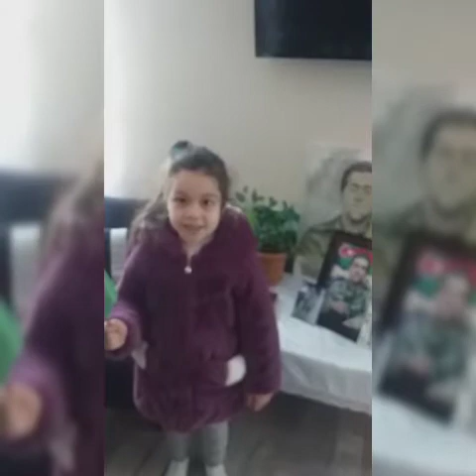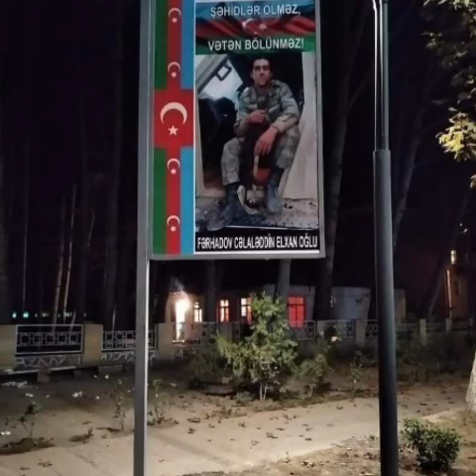Ağdaş şəhər 11 saylı körpələr evi-uşaq bağçası. Orta Qrup inciləri. (Qəhrəman Şəhidlərimizi tanıyaq)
Ağdaş şəhər 11 saylı körpələr evi-uşaq bağçasının Orta Qrup inciləri

"Vətən, Torpaq və böyük amallar uğrunda candan keçən Şəhidlərimizi Vətənimizin gələcəyi olan körpələrimizlə birgə tanıyaq və tanıdaq" adlı layihə.

Gül balalarla birlikdə Vətənin, torpağın bütövlüyü uğrunda canlarından keçən, igidliklər göstərmiş qəhrəman Şəhidlərimizi tanıyır və tanıdırıq.

Müəllim:
Cəsarət Rasulova
Mənzər Səmədova

Müəllif: Ali Asgar Mammadov